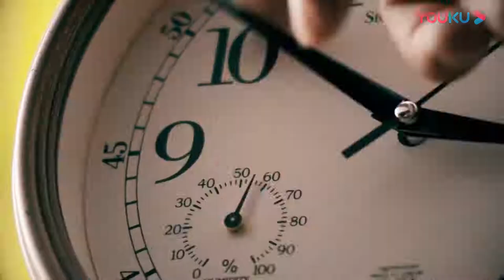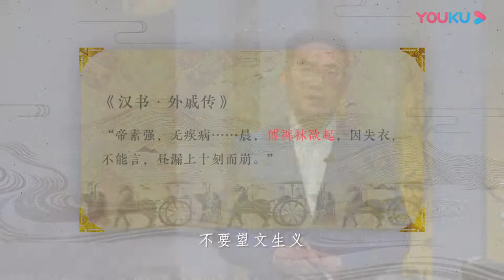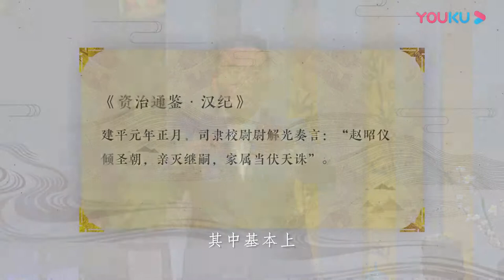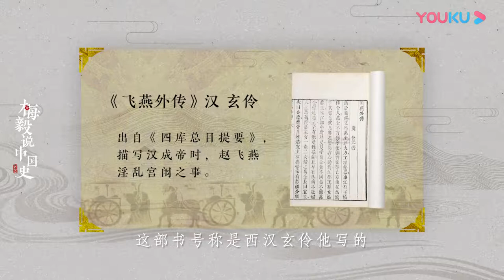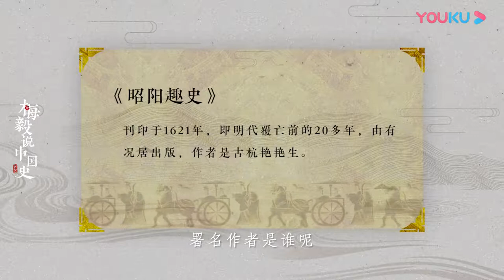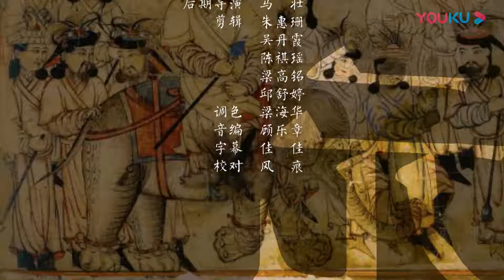【梅毅说中国史 秦汉篇】EP40 为什么汉成帝成为皇帝之中的“西门庆” | 多角度解读中国史 | 优酷纪实 YOUKU DOCUMENTARY